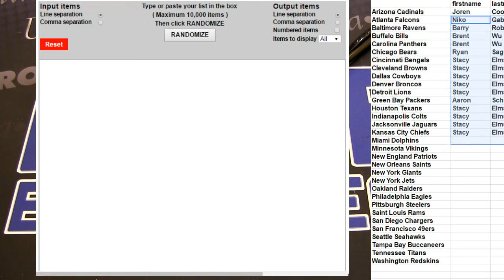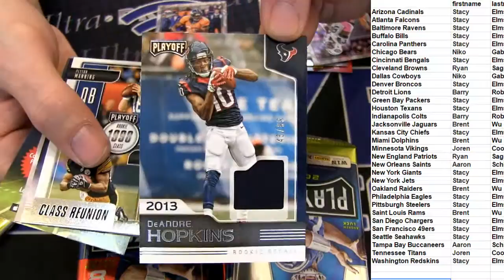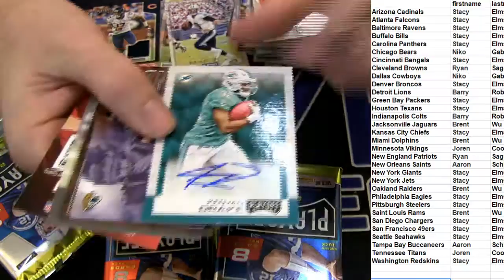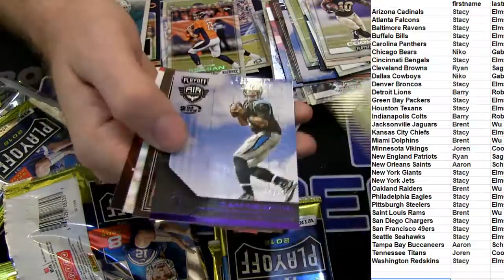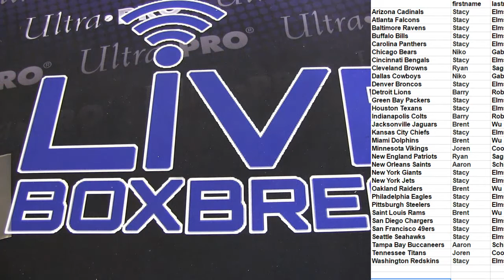NFL Deal Day #170 LBB